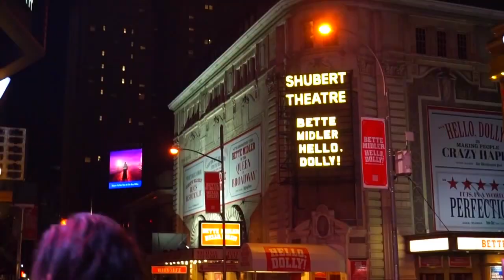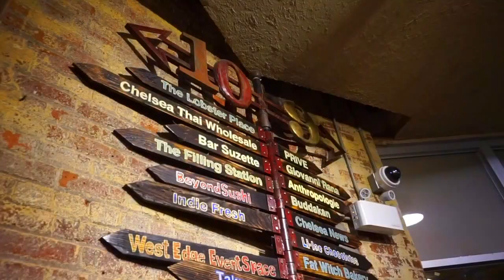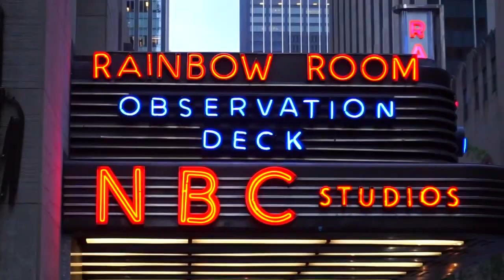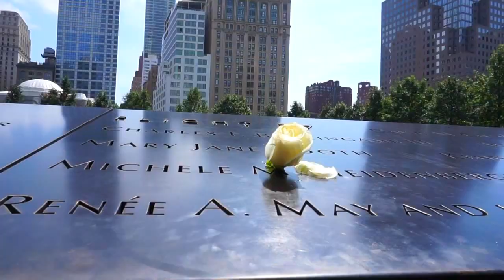soar in new york.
What's up?!

This is a mini montage of my travels in New York with my best friend, the o.g. Tayla Grisselle, and her mom and sister. Sorry about the shaky images - still improving the camera skills ja feel.

P.S. - I added in a sneaky cover of New York, New York by Liza Minelli as the audio for this travel vlog, hope you like it!

a.p. xxx